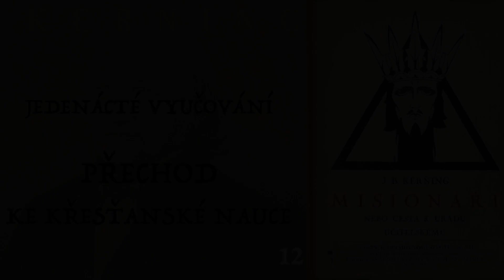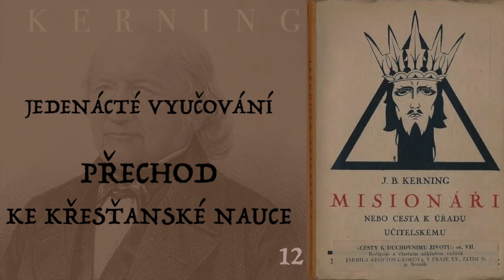Kerning: Misionáři - Přechod ke křesťanské nauce (12/16)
“Bůh a příroda jsou věčná Jednota, a v Jednotě té žije člověk. Silou vůle může se vyšinuti k Nejvyššímu. S vlažností zůstane mu prach na patách. Otaž se každý sebe sama, kam cit, kam duch tě táhne, a odhalíš tak sám ten zákon v sobě, jenž vyplňuje, nesmrtelnost dává.” J.B.K.

“Chceš-li dosáhnouti duchovní síly - věř v ni! Z nesnází když dojíti chceš štěstí - neklesej nikdy na mysli! Kdo z bázně v sílu věří, ten o cenu se oloupil sám.” J.B.K.

J. B. Kerning: Misionáři, Nakladatelství B. Kočí, 1924. Přeložil Antonín Bayer

Sound by Luftrum from Freesound